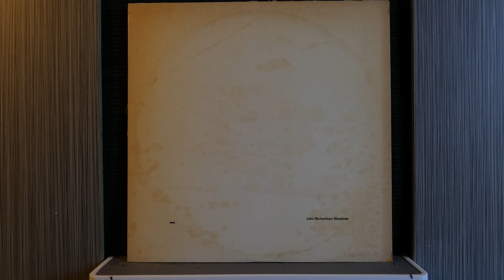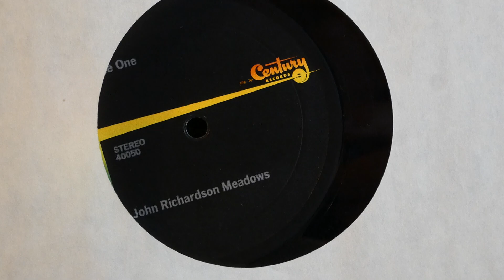John Richardson Meadows - The Album Of Many Speeds!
John Richardson Meadows

Century Recordings (year?)